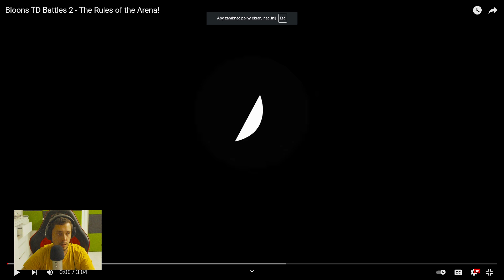Bloons TD Battles 2 - The Rules of the Arena! BRO GAMEPLAY REACITON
Bloons TD Battles 2 - The Rules of the Arena!